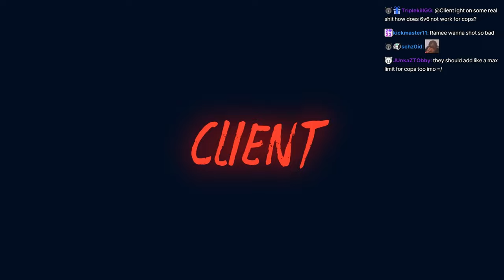CG Gets Into a Shootout with Cops After Doing Weapon Crate Job | Nopixel 4.0